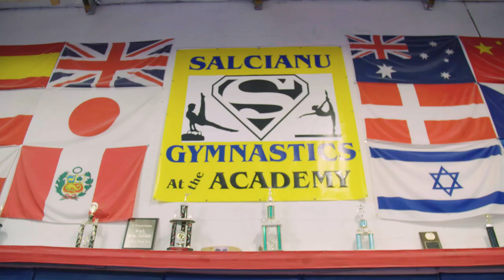Beyond The Routine: Maile O'Keefe